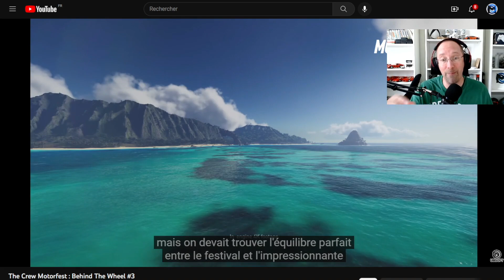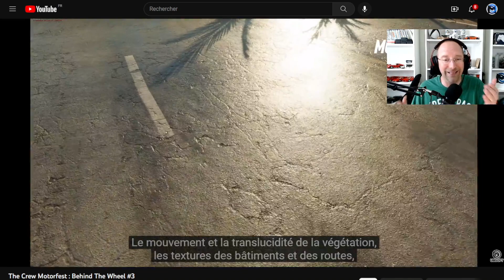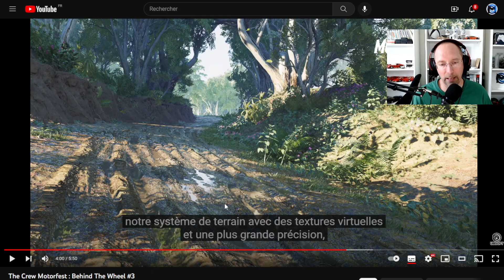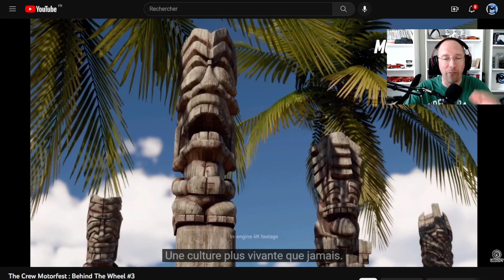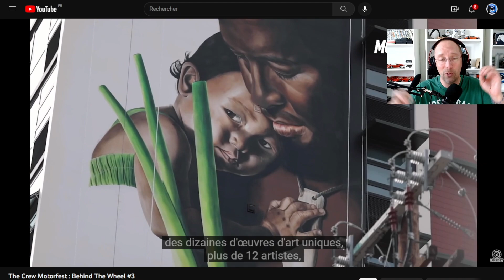The Crew Motorfest La map / Behind the wheel #3